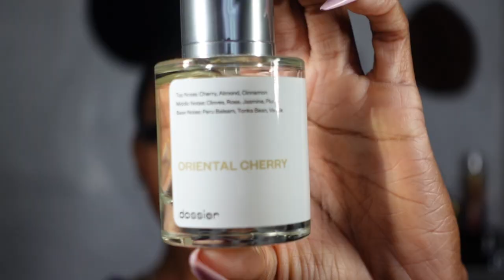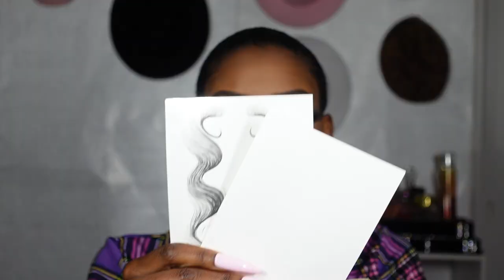I Tried Tattoo Baby Hairs | Feat Dossier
Goddess Minx Cosmetics use code “ ATM15 “